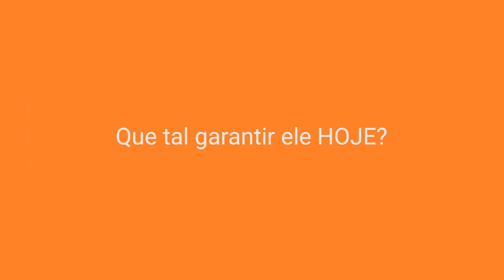Que tal garantir ele HOJE?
O cupom HOJE ainda está disponível no espaço digital e te garantindo a colônia (feminina ou masculina) por apenas R$ 69,44 neste